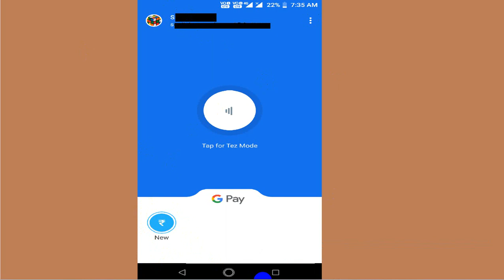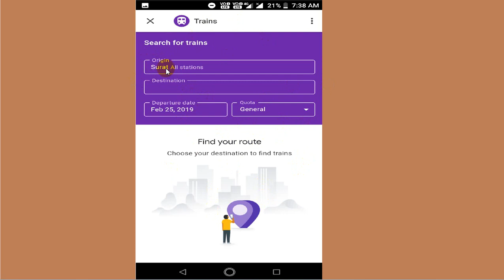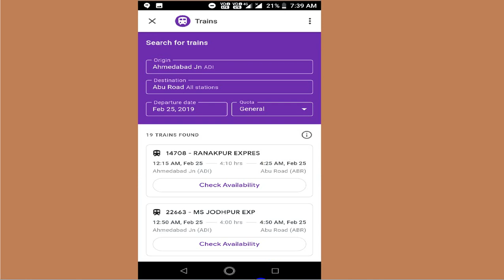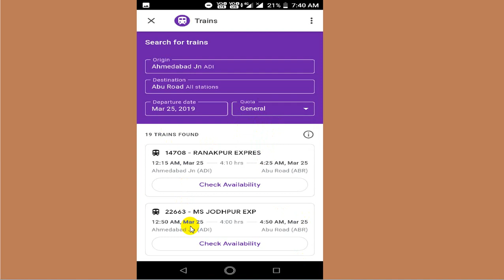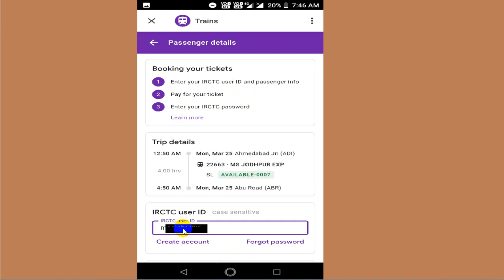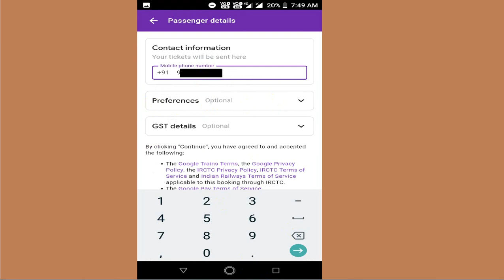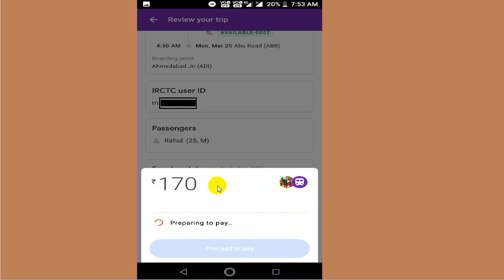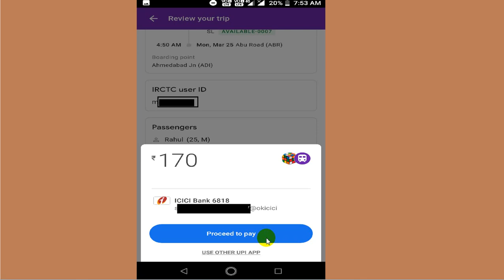google pay par train ticket kaise book kare | how to find train in google pay | 2022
google pay se train ticket kaise book kare
How to book train ticket Using Google pay in hindi
book train ticket through Google pay in hindi
google pay par se train ticket kaise book kare